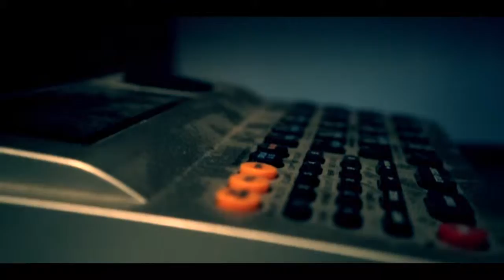Something Like #4 - Electronic & Melodic